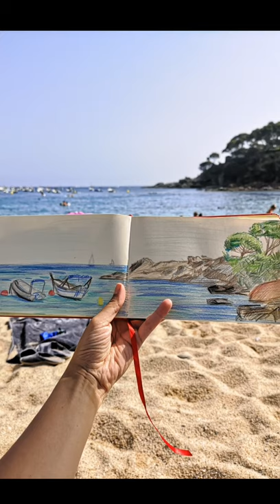Urban Sketching / Sea Sketching in Llafranc, Costa Brava, Spain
ABOUT ME

I am an illustrator and watercolourist, from 2020 art teacher. I discovered my passion for painting with red wine several years ago, and now share my knowledge with enthusiasts.
I taught more than 3000 people worldwide to paint with red wine. Companies like AirBnB, Squarespace, Dropbox, Pinterest, Visa etc joined the experience.

- Two video tutorials or commented demo in real time per month
- One step-by-step illustration per month
- A new post every two weeks (materials, recommendations...)
- Digital downloads once a month
- Personal comments on your exercises uploaded to the community.